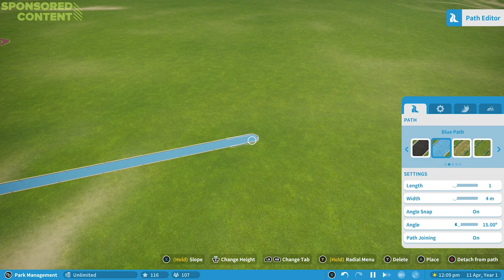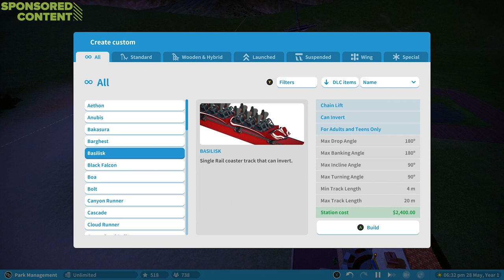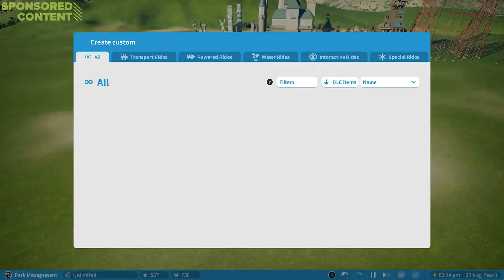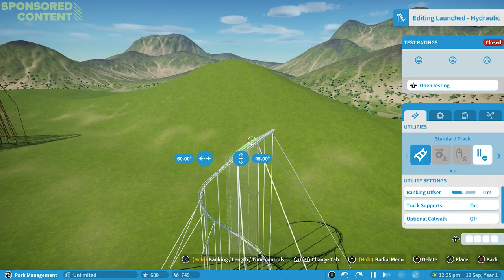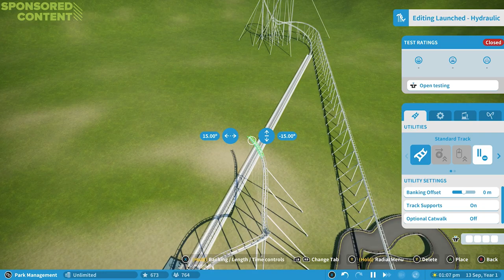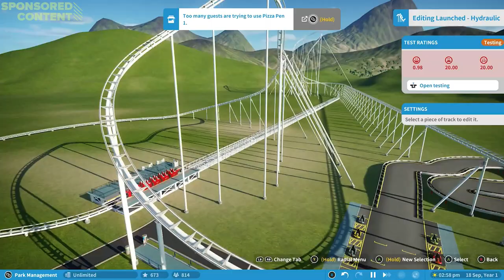Planet Coaster Gameplay: IF OUTSIDE XBOX WAS A THEME PARK - Let's Play Planet Coaster (Sponsored)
Sponsored Content: It's a question we've often asked ourselves - what if Outside Xbox was a theme park? We'd have different worlds based on our individual personalities, rides that are too intense for human beings and the entire thing would run at a terrific loss until it closed, bankrupting all of us. Now you get to see that fantasy made reality in this Planet Coaster Console Edition gameplay as we build... *drumroll* Oxiversal Studios.